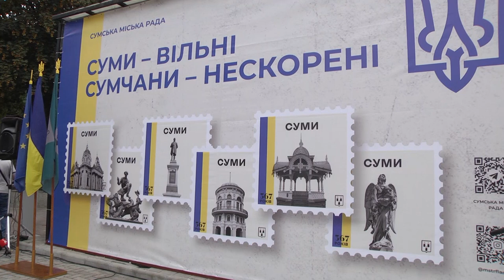Сумщина на 05 09 22